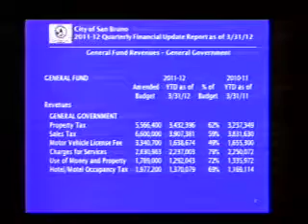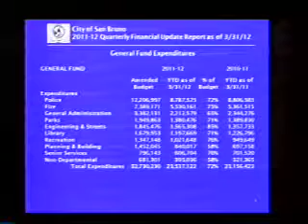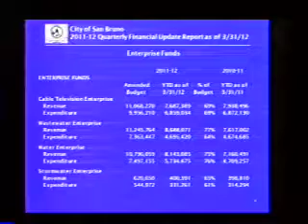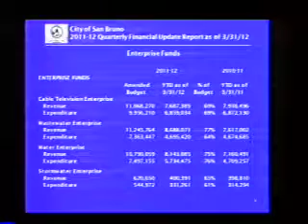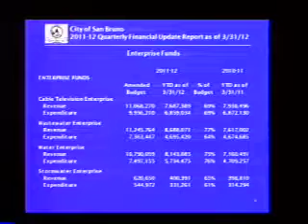San Bruno City Council Meeting May 8, 2012 10b. Quarterly Financial Report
San Bruno City Council Meeting May 8, 2012
10b. Receive Quarterly Financial Report